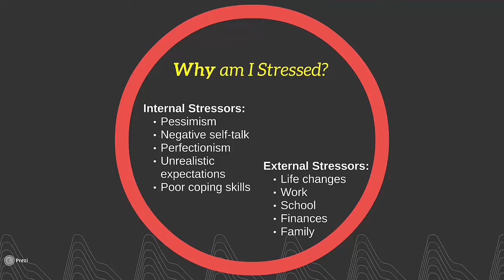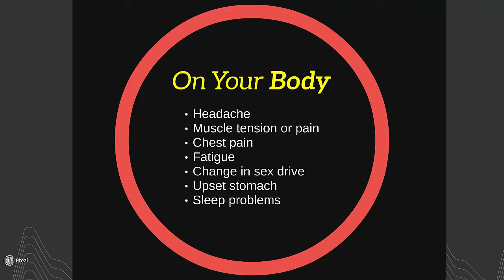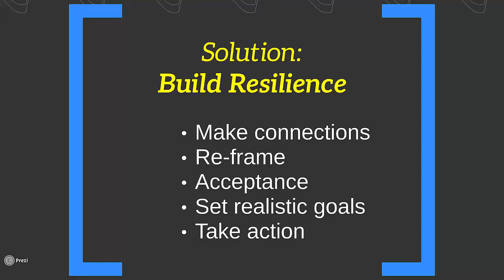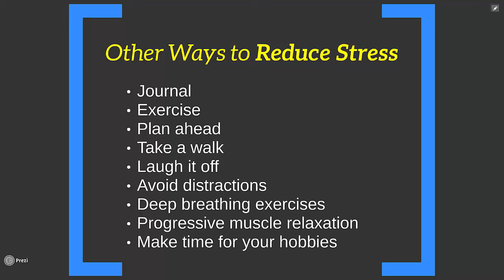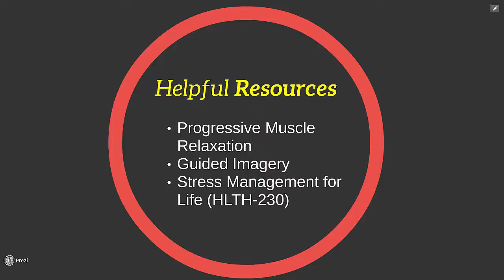Checking Your Vitals: Stress Management for Distance Learners